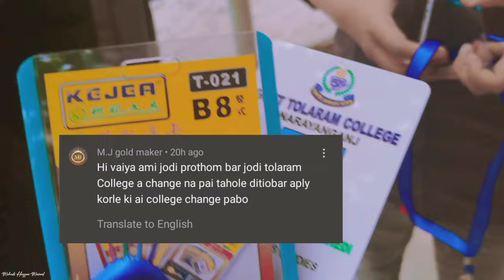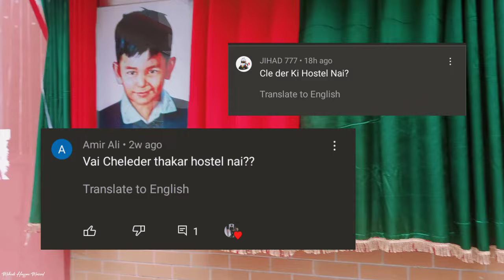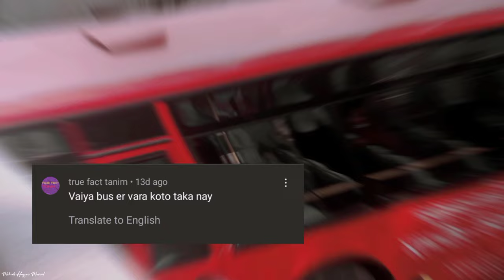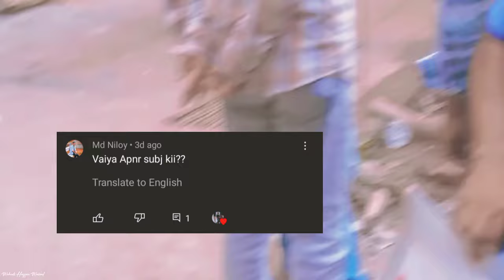তোলারাম কলেজে একাদশ শ্রেনির ভর্তির যাবতীয় সকল প্রশ্ন উওর || Qna Video || Tolaram government College.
Mehedi Hassan Mainul

Tolaram government College Narayanganj

-YouTube channel. my name is mainul hossain mehedi. i am 19 year's old.i love to may making videos. about my Life style,  Vlog, Travel, & shorts video

This is my  1st QNA Video .I have tried to answer all your questions Hope You Enjoy my College Life Vlog 💞..

Government Tolaram College is now Government Tolaram University College. Tolaram Narayanganj College , Bangladesh  was founded in 1937 by Khagendro Nath Chokroborti, who also served as its first principal. The college had an initial intake of five students. It is situated at the center of Narayanganj near Chashara. The college offers honors and masters program and is governed under the authority of the National University of Bangladesh  Students passing the Hsc Exam for science, business studies and humanities can get admitted into the college through an admission test held by the national university every year

Keywords;তোলারাম কলেজের ভর্তি কতো,তেলারাম কলেজে চান্স না পেলে কিভাবে ভর্তি হবো, তোলরাম কলেজে ২য় পর্যায়ে আবেদন,তোলরাম কলেজের ক্লাস টাইম, তোলরাম কলেজের বাস,তোলরাম কলেজের ভর্তি ফি, তোলারাম কলেজের সিট,একাদশ ভর্তি নিশ্চয়ন,কলেজ ভর্তি নিশ্চয়ন পদ্ধতি,সরকারি কলেজ,hsc college migration,hsc admission 2nd time,মাইগ্রেশন,hsc admission confirmation,
Tolaram college Subject List,Tolaram college EIIN number,
Govt tolaram college code,Govt tolaram college logo,Tolaram College Honours Admission 2022,Tolaram college political science,Govt tolaram college assignment,Tolaram College Honours Admission 2022,College first day,Moving into my dorm 2022,My college Morning Routine,What i eat in a week college student,What i eat in a week college student,College move DAY